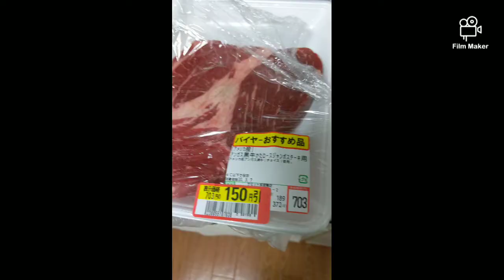Easy Beef Steak and miso soup partner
Another steak for tonight with some potato and asparagus sides.

You cant go wrong with a basic salt and pepper in a steak 😅😋

keep your tummies happy minnasan 🤗❤️🇯🇵